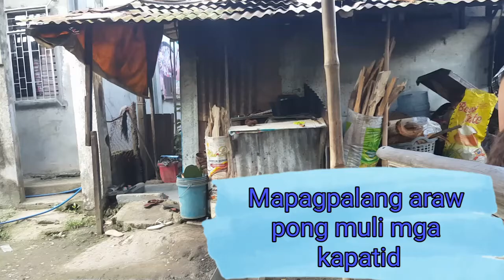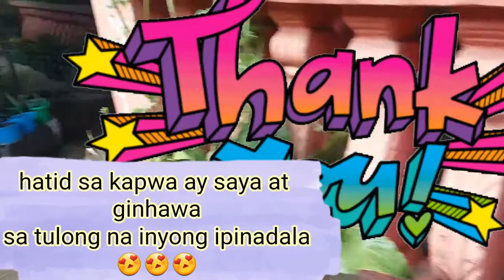BELOVED FAM25😍😍😍AYUDA DALAWA NA /SIKSIK LIGLIG AT UMAAPAW NA BIYAYA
lalo pang bumubuhos ang mga biyaya para matulungan ang ating mga kapatid...
patuloy ding nadadagdagan ang mga sponsors sa kanilang walang pagod na pagtulong...
wala po kaming ibang masasabi kundi ang LUBOS NA PASASALAMAT.